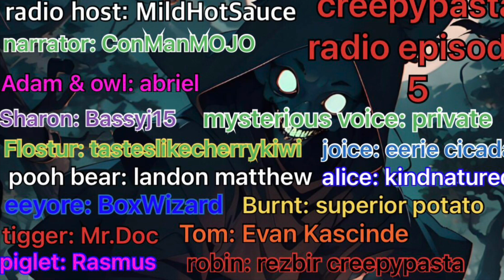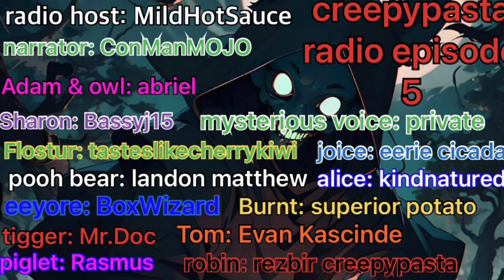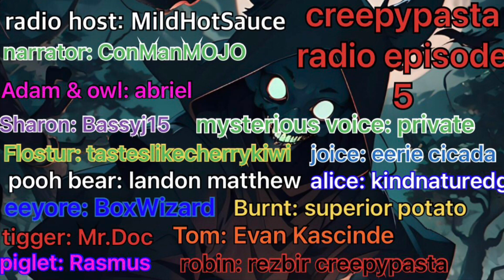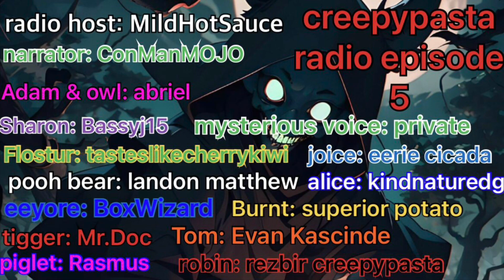creepypasta radio: episode 5. 3 small stories.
owner:
Rasmus

script writers:
alexander
Rasmus

extra thanks to:
radio host:     mildhotsauce.   ✅
narrator:         ConManMOJO. ✅

VA`s:
adam:            Abriel.             ✅
sharon:          bassyj15.         ✅
flostur:           tasteslikecherrykiwi.   ✅

pooh bear:     landon matthew.    ✅
eeyore.          BoxWizard.    ✅
tigger:           Mr.Doc.            ✅
owl:                abriel.          ✅
piglet:            Rasmus
christopher robin:  rezbir creepypasta

burnt:            Superior Potato.  ✅
alice:              eerie cicada.    ✅
joice:              kindnaturedg.     ✅
mysterious voice:

editors:
jonathan